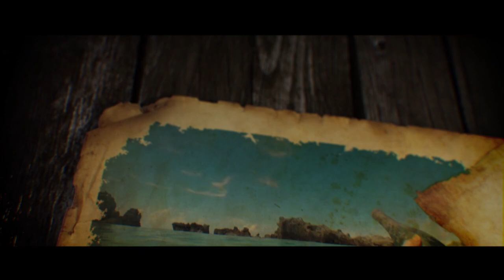HUGE FISH CAUGHT IN LAKE... LOOK AT THE SIZE OF HIM